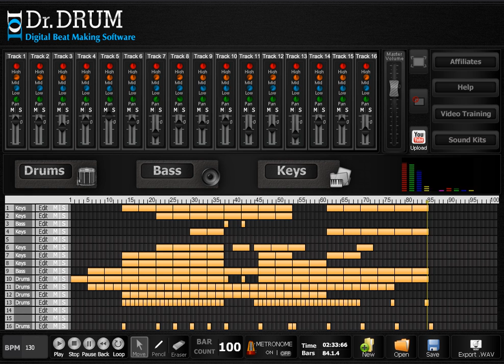Make Your Own Beats On PC Or Mac Today!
Check out Dr Drum, its a PRO beat maker without the hefty pricetag, if your a budding musician that wants to start making sick beats today then this is for you.